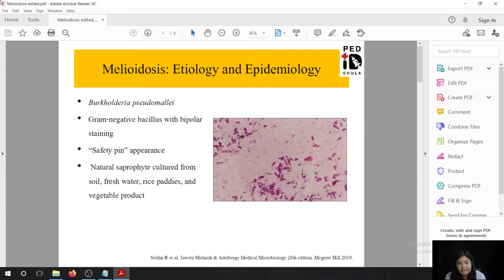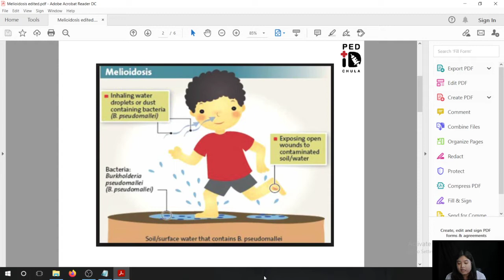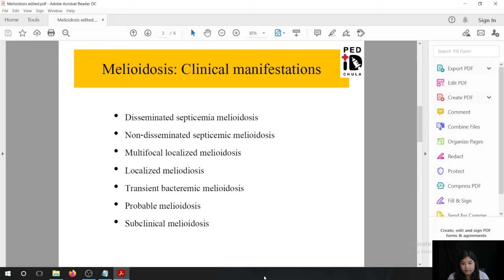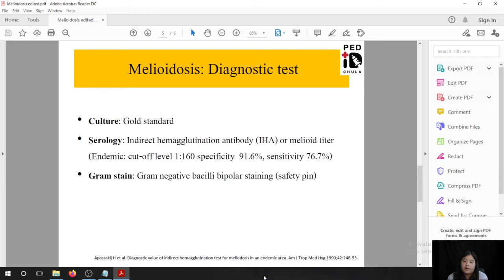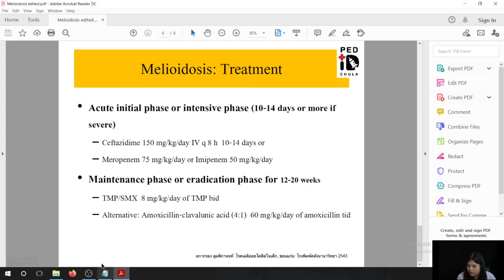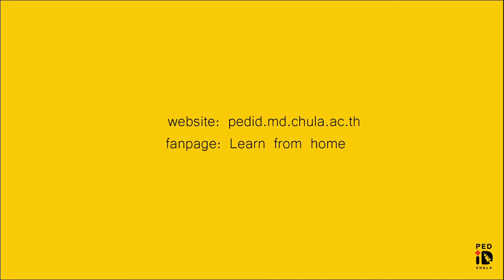Mini lecture 37 Melioidosis